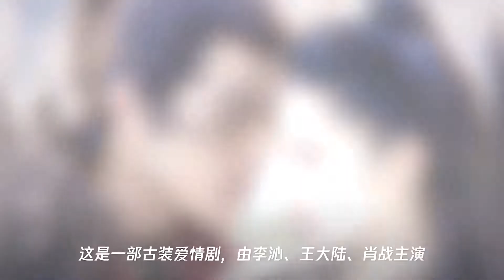《狼殿下》未播先火,肖战满脸胡渣依旧帅气,深情守护女主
➤Thanks收看！